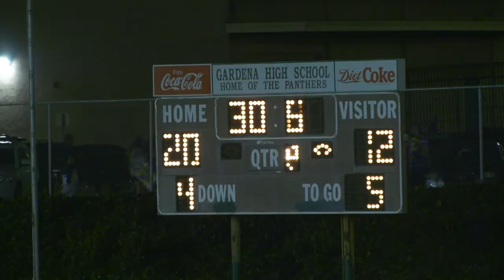Gardena Senior High Schools 2022 Homecoming Game Recap.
This years homecoming game theme was "Mardi Gras"! We want to thank you all for attending and supporting. To those who didn't attend, heres what you missed!